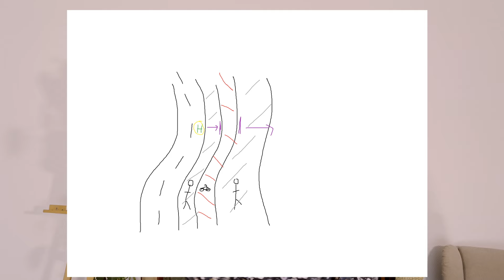Kostet viel, bringt wenig – Fahrrad-Infrastruktur muss sich ändern!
Eigene Fahrradspuren, Fahrradparkhäuser, Fahrradampeln usw.: Fahrradinfrastruktur kostet viel, bringt aber kaum etwas. Ich habe einige vielleicht etwas kontroverse Ideen, wie man mit weniger Geld bessere Fahrradinfrastruktur bauen könne und bin gespannt auf Eure Meinungen.